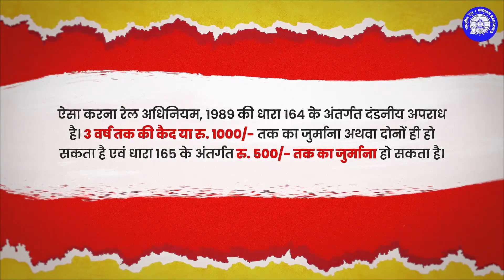किसी प्रकार की ज्वलनशील वस्तुओं के साथ यात्रा न करें।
ऐसा करना रेल अधिनियम, 1989 की धारा 164 के अंतर्गत दंडनीय अपराध है। 3 वर्ष तक की कैद या ₹1000/- तक का जुर्माना अथवा दोनों ही हो सकता हैं।